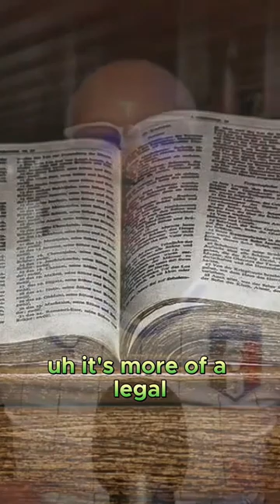The Bible -A Love Letter or Constitution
I’ve heard many people refer to the Bible as a love letter from God. I don’t see it that way. Although the Bible consists of several letters from Paul and others, I wouldn’t refer to it as such. It is more of a legal government document. The Constitution of the Kingdom of God